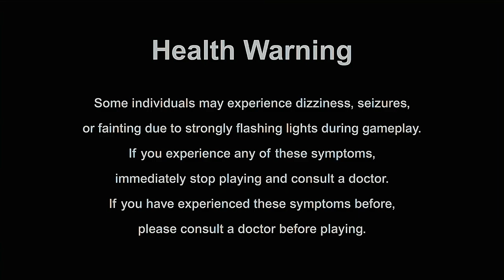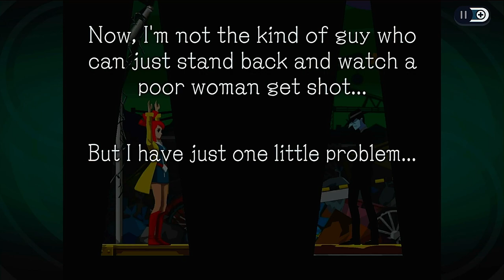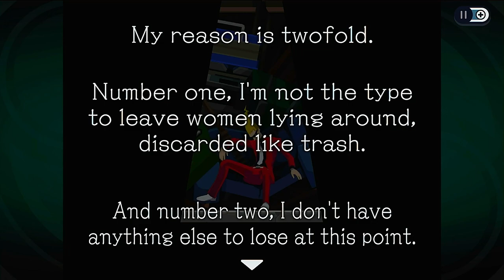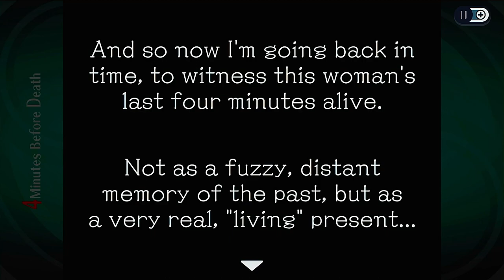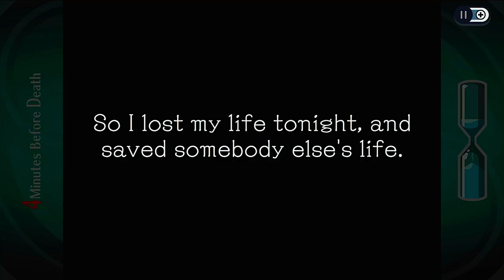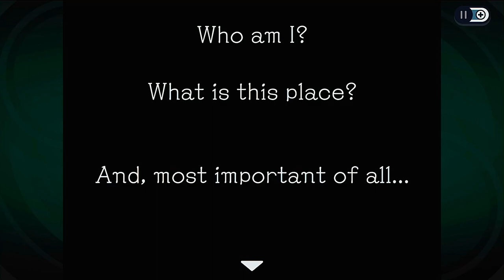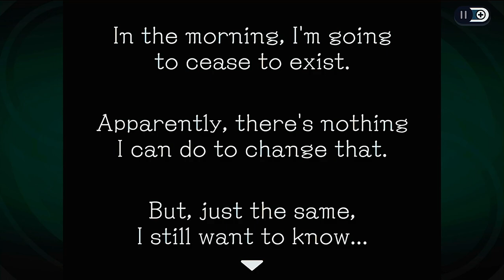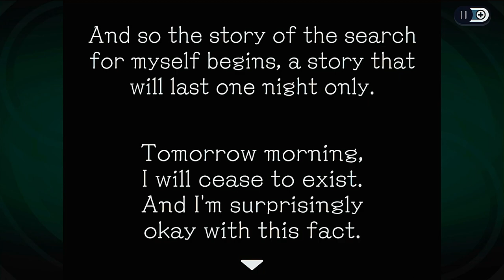The Groovy ghost boys: Ghost Trick: Phantom Trick part 1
The groovy ghostie boys are freshly dead and on the case